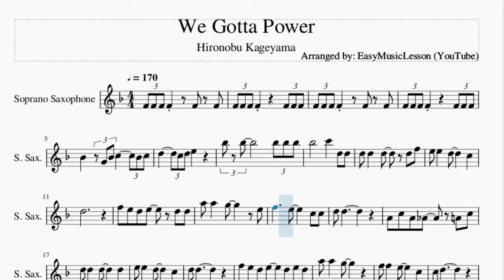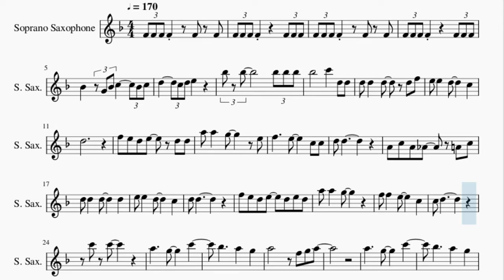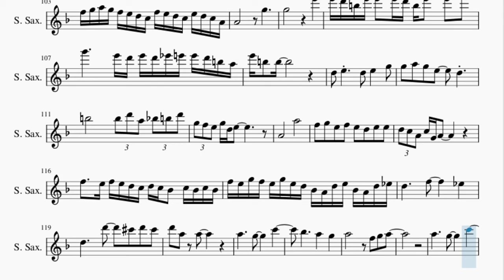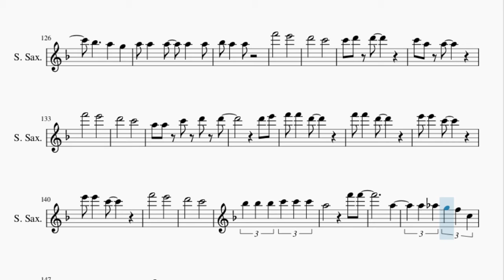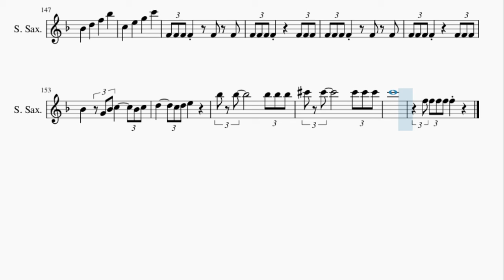Soprano Sax Sheet Music: How to play We Gotta Power by Hironobu Kageyama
Here is a sheet music/tab video on the song We Gotta Power by Hironobu Kageyama on the soprano sax. A soprano sax sheet music arrangement which is transposed to notes that are easily played by soprano sax, for the song We Gotta Power by Hironobu Kageyama.

EasyMusicLesson2 teaches you to play the your favorite instrument, through well-arranged sheet music so that you too can learn how to play We Gotta Power by Hironobu Kageyama on the soprano sax as fast as you can. A soprano sax sheet music with backing tracks to help your play the song better.

Chords of Soprano Sax arrangement:
G Maj   G Maj   C Maj   D Maj   C Maj   D Maj   C Maj   C Maj
D Maj   E Min   D Maj   C Maj   C Maj   G Maj   D Maj   C Maj
D Maj   E Min   E Min   E Min   E Min   D Maj   C Maj   C Maj
G Maj   D Maj   C Maj   D Maj   E Min   B Maj   B Maj   C Maj
D Maj   G Maj   B Maj   C Maj   D Maj   G Maj   C Maj   B Maj
B Maj   E Min   E Min   E Min   E Min   E Min   C Maj   D Maj
B Min   E Min   C Maj   C Maj   C Maj   D Maj   D Maj   D Maj
B Maj   E Min   E Min   E Min   C Maj   B Maj   B Maj   B Maj
E Min   D Maj   C Maj   C Maj   G Maj   D Maj   C Maj   D Maj
E Min   E Min   E Min   E Min   D Maj   C Maj   C Maj   G Maj
D Maj   C Maj   D Maj   E Min   B Maj   B Maj   C Maj   D Maj
G Maj   B Maj   C Maj   D Maj   G Maj   C Maj   B Maj   B Maj
E Min   E Min   E Min   E Min   E Min   C Maj   D Maj   B Min
E Min   C Maj   C Maj   C Maj   D Maj   D Maj   D Maj   B Maj
E Min   E Min   E Min   E Min   E Min   F# Min   F# Min   F# Min
F# Min   F# Min   F# Min   F# Min   F# Min   E Min   E Min
E Min   E Min   E Min   E Min   E Min   B Maj   B Maj   C Maj
B Maj   E Min   E Min   E Min   C Maj   D Maj   G Maj   G Maj
C Maj   D Maj   C Maj   D Maj   C Maj   D# Maj

Melody notes of Soprano Sax:
A#4     G4 A#4 C5     A#4 C5
A#5       C6   D5 D5
D5 D5   D5   D5 F5
E5 E5   D5     C5
D5
F5 E5 D5 E5   D5 D5
D5 D5
A4 C5 A4 G#4   A4 C5
D5 D5
F5 E5 D5 E5   D5 E5 D5
C5 D5
C6 C6
A#5 A5   A5
F6       E6
D6       C6
F6       E6
D6       C6
A5 A5 C6 D6 D6
D6 E6
F6     D6
F6       E6
D6       C6
A#5 A#5 A#5 C6 C6 C6
A5         F6 F6
A5 G#5 G5 F5 C5
A#4   D5   F5   A#5
A5 A5 A5 C5 C5
D5 D5
C5 A4
A4 C5 A4 G#4   C5 C5
D5 D5
C5 D5
C6 C6
A#5 A5   A5
F6       E6
D6       C6
F6       E6
D6       C6
C6 A5 C6 D6 D6
D6 E6
F6       E6
D6       C6
A5         F6 F6
A5
G5     F5   C6 D6
C5 D5 G4 F4 G5 D5 F5 E5
F5 C5 E5 C5 D5
C5   D5 E5 F5 G5 A5 C6 A#5 A5 G5 F5 E5 G5 F5
E5 F5 E5 D5 C5 D5 C5 A4 D5 C5 A4 C5 A4 G4 A4 G5
F5 G5 A5 G5 F5 E5 D5 C5 F5 E5 D5 C5 E5 D5 C5 A4
A4       G5
G5         E6